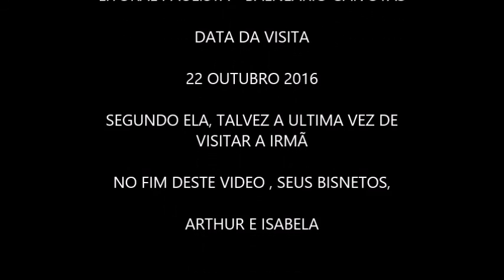ENCONTRO DAS IRMÃS DEIJA E VILANI NO LITORAL 22OUT2016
ENCONTRO DAS IRMÃS DJANIRA TAVARES E VILANI TAVARES, NO LITORAL , PRAIA DAS GAIVOTAS , BALNEÁRIO GAIVOTAS, MONGAGUÁ , SEGUNDO MINHA MÃE, TALVES ESTA, SEJA A ULTIMA VEZ EM  VISITAR A IRMÃ NO LITORAL.